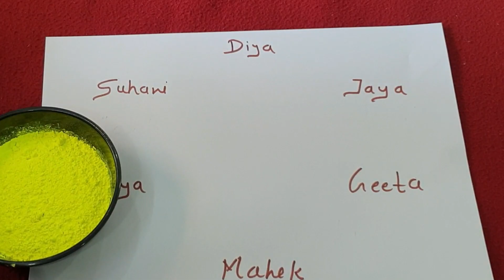केवल एक कलर से खेलो एक नया गेम|holi special game|game for parties|one minute game for kitty party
केवल एक कलर से खेलो एक नया गेम
होली पर खेलो एक नया से गेम
Holi special Kitty game
One minute game with housie counters
game
Kitty games
Card game
1 minute kitty game
1 minutes paper games for Ladies kitty party with answer

list=PLJ_5boEvJerLvbN8KRkG99NOAlzTY8sC3